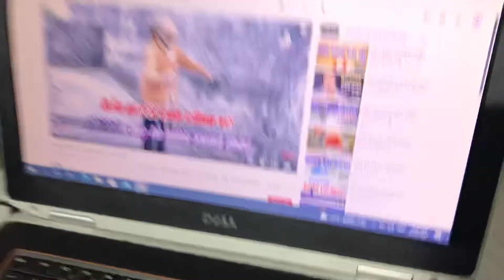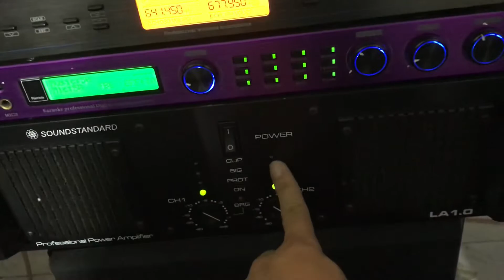Bận Tối cả mặt mũi nay mới có thời gian lên gặp ae ! Cả dàn karaoke chuyển từ sơn la - LH 0986344085